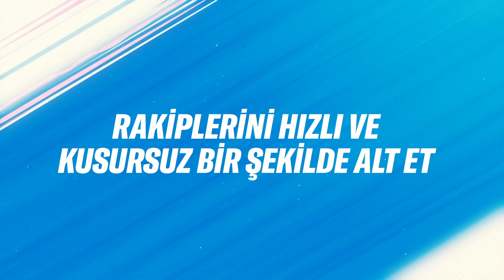Akali Şampiyon Özeti |Oynanış - League of Legends: Wild Rift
Tek ihtiyacın olan bir hedef.

OYUN HAKKINDA
Becerilerini ve stratejilerini konuşturabileceğin ve League of Legends'ın 5'e 5 MOBA deneyiminin mobil cihazlar ve konsollar için yeniden tasarlanmış hali olan Wild Rift'in tadını çıkar. Yeni kontroller ve hızlı karşılaşmalar sayesinde tüm beceri düzeylerindeki oyuncular arkadaşlarıyla takım kurabilir, şampiyonlarını seçebilir ve havalı hareketlerle rakiplerini alt edebilir.